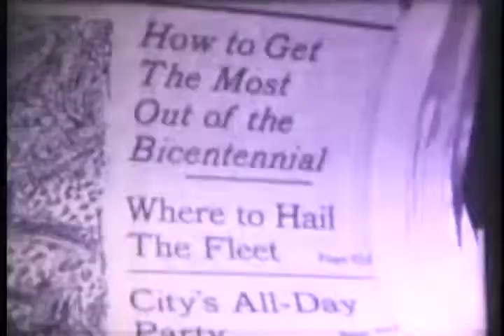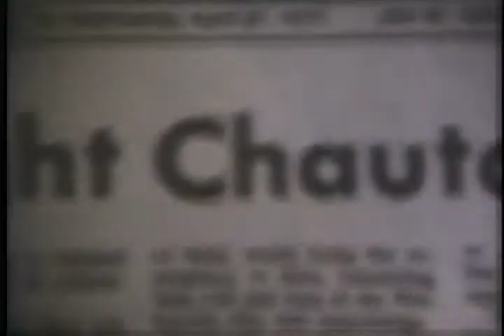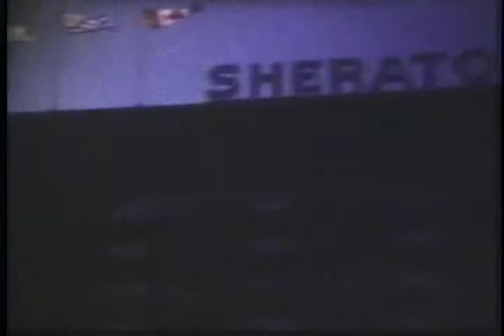3 of 4 Enders Super 8 Footage